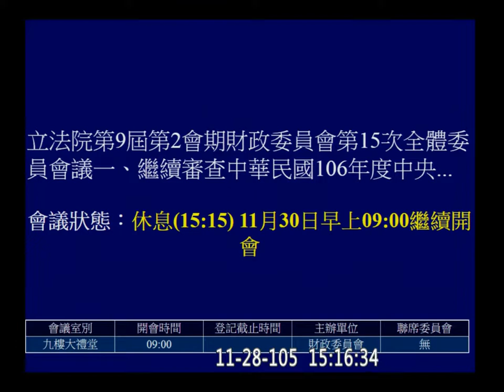20161128 財政 PM 納稅者權利保護法 黃國昌 曾銘宗 王榮璋 江永昌 許虞哲 【立法院演哪齣？】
2:35:40 宣讀協商結論(審查會意見)